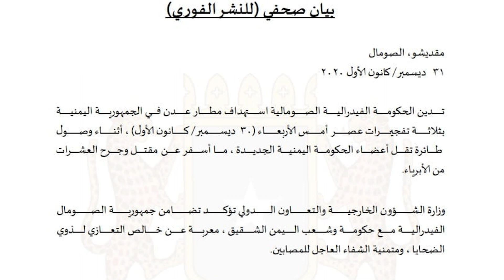DEG DEG: Tanaasulka Mucaaradka & Farmaajo oo qaaday Talaabo Culus, Wararkii ugu danbeeyay